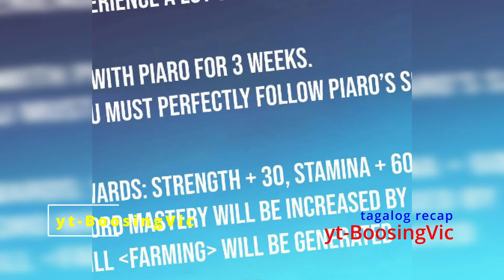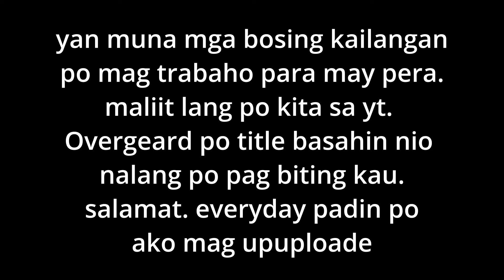76 Isang mahirap naging legendary blacksmith, para tulunga ang pamilya may pagkasakim pero mabait